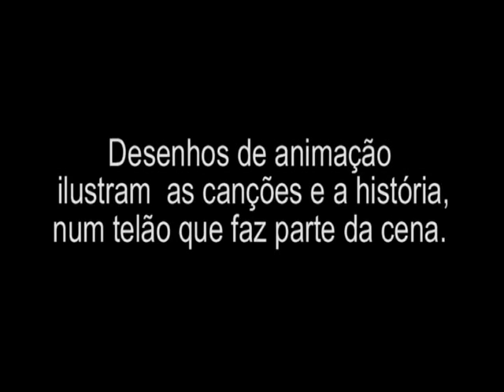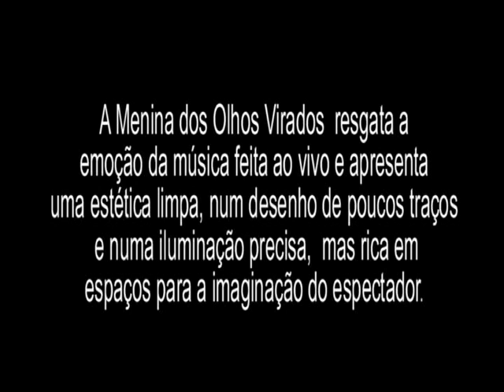Livro/CD "A Menina dos Olhos Virados"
O Amaranto lança em junho de 2015 o Livro/CD "A Menina dos Olhos Virados", com a história da menina Aroma e seu jeito diferente de olhar o mundo.
Vídeo feito com fotos do espetáculo "A Menina dos Olhos Virados". Fotógrafos: Flávio Souza Cruz e Rodrigo Guedes.